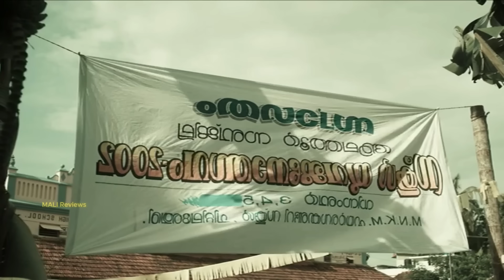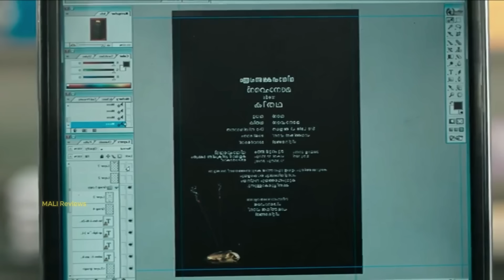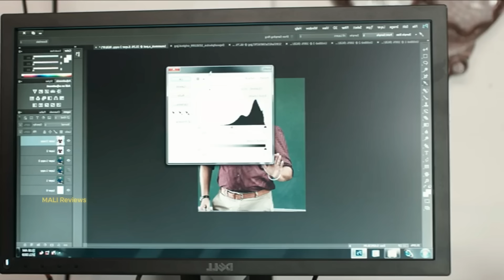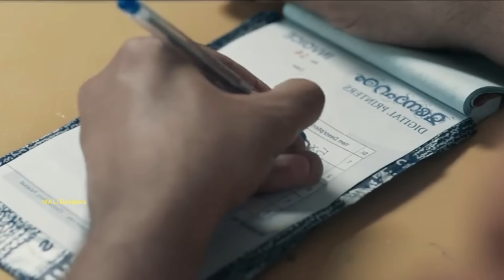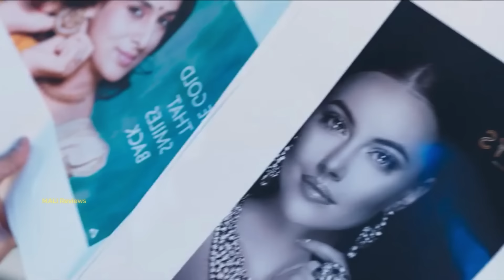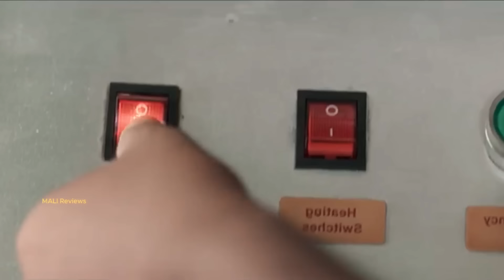Manoharam 🎬 දුප්පත් කියලා දාලා ගියපු කෙල්ලට පේන්නම මේ කොල්ලා කරපු දේ 😎🔥| MALI Reviews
දුප්පත් කියලා දාලා ගියපු කෙල්ලට පේන්නම මේ කොල්ලා කරපු දේ 😎🔥| MALI Reviews
film explain in sinhala/sinhalacaps / moviecaps / movie review/ film review/ sinhala review/ cinema review/ tamil movie review/ hindi movie review/ telugu movie review/ sinhala explain/ korean movie review

I explain my all movie reviews in sinhala. I always use my own script, video and voice for it.